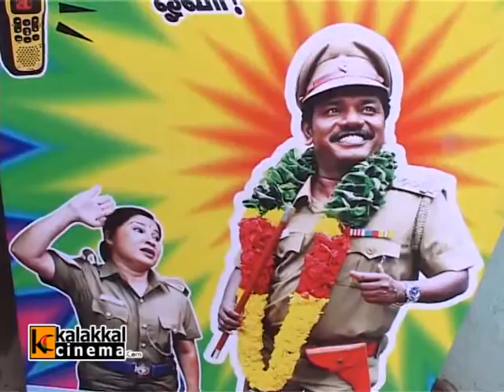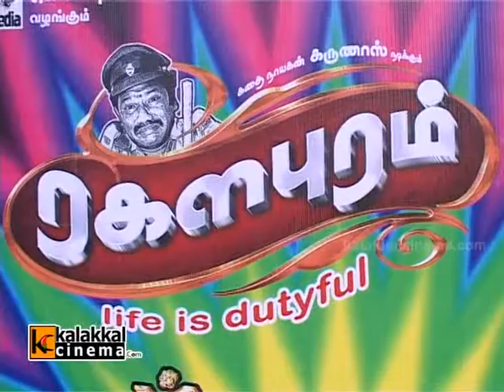Ragala Puram Movie Trailer Launch